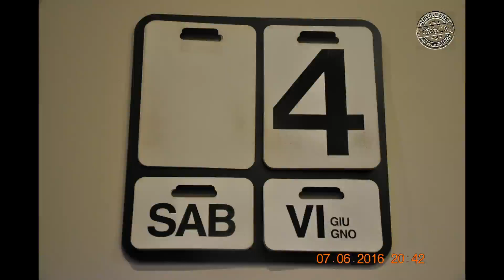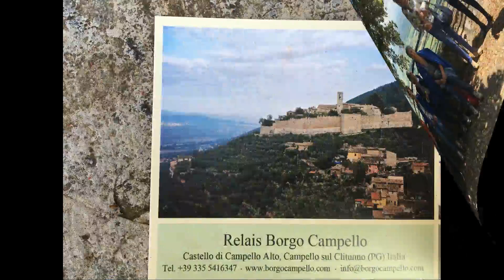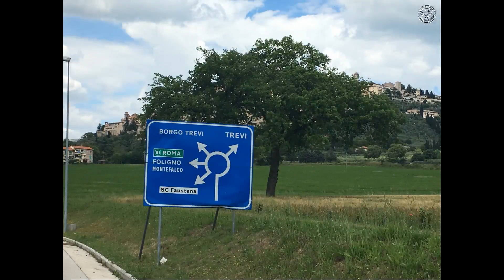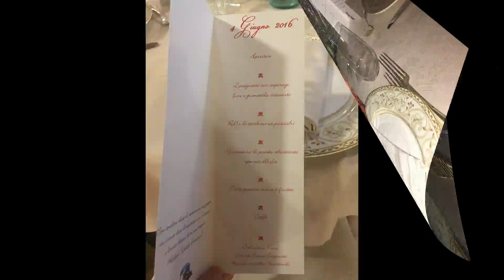Gli Amici delle Rosse in Tour - 3° Giorno Giugno 2016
Gli Amici delle Rosse in Tour - 3° Giorno 4 Giugno 2016 - Perugia - Campello - Assisi  - by Riccardo Angelini